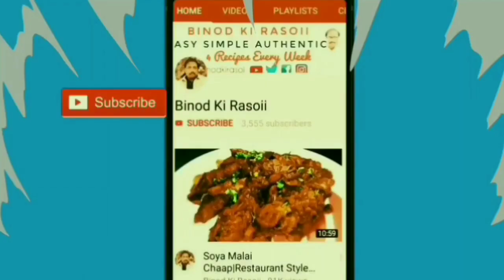जब जाड़े के मौसम में बनाओगे ऐसा स्वादिष्ट सिंघाड़ा निमोना सब्जी तो खाते ही रह जाओगे|Nimona Recipe